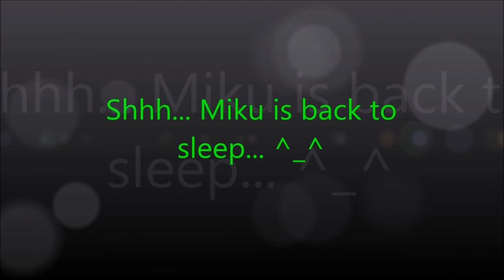QnA With MikuFan - (Part 10)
Well MikuFans. Once again it's time to answer your questions. I hope my answers was good enough for you. If not, i wanna say sorry. If you have more questions for me in the future, just leave them to me with AskMikuFan once again. =)
Thanks for your questions for this time. Hope to do more for you in the future. =)

Hope you like it, and Believe In Miku Hatsune. =)